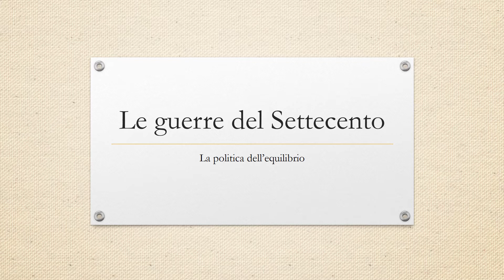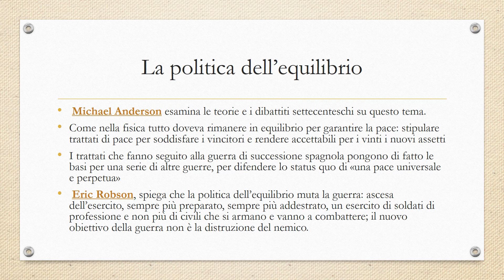LE GUERRE DEL SETTECENTO E IL PRINCIPIO DI EQUILIBRIO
Le guerre del Settecento hanno delle caratteristiche in comune e si differenziano da quelle combattute nei secoli precedenti.

Bibliografia di riferimento:
Storia e Storiografia, Desideri - Codovini
Storia moderna, Vidotto - Ago
La discussione storica - De Bernardi - Guarracino
Passaggi. dalla città al mondo globale - Valeri, Gotor